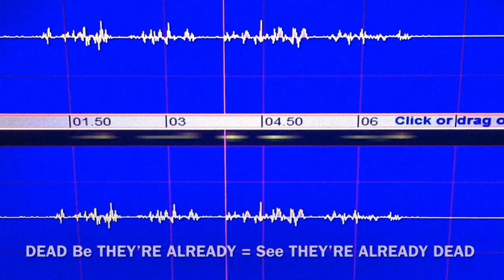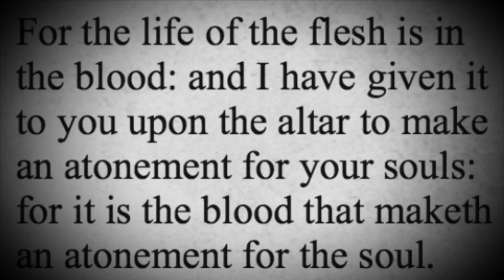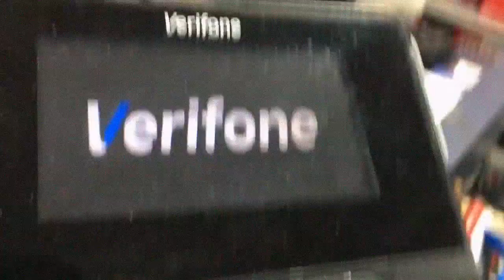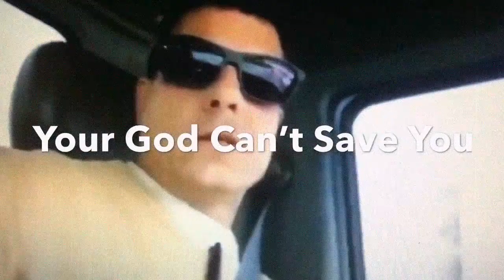You're Lost without Satan King of Hell Mark Braun ~ Blood Over Intent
SATURN

"Everything is right there hiding in plain site~ it's one side of a light hole is a black hole with the green astral jet shooting out, that's called the aurora borealis, that's that is God- that is the Earth's memory- the Earth's spirit. There''s No way to fuck it up.The Earth is flat. It's the division symbol. The Sun above is going round and round and round bringing the seasons, and the sun below is fixed and it's 8000 nautical miles in diameter so that the Green astral Jet can come shooting out, hit the parabolic mirror, and shower down on you. There's no way to fuck this up. So, people say... can I make this any easier for you to understand? It's the Division Symbol- there's no way to fuck it up. The sun above and the sun below have a hole that they transfer the information and light through. It's just that simple- we need to get to the other side of the fence through the Holy of Holies at the Center of the Dish." Satan - The Prince of Darkness - Mark Braun-The Devil in the Flesh

Join Satan, Mark Braun in Blood or Expire
the Book of Life has 144,000 Names
Let's lead everybody all the way!
All are required to post proof of life by blood over intent and make daily atonement.
write "I intend to bring forth Heaven on Earth & release all from bondage." place a drop of your blood over the words & publish proof to youtube tag, title, description "blood over intent"